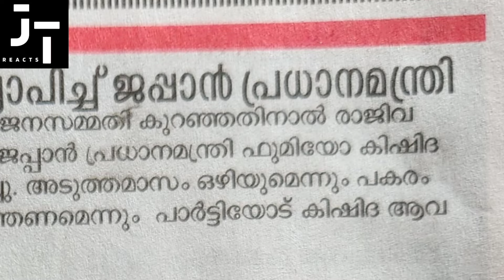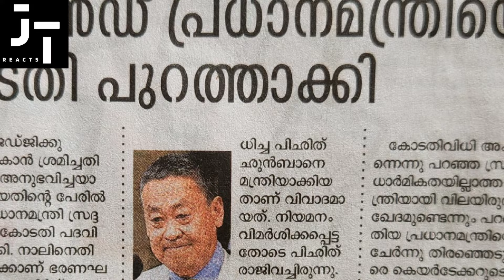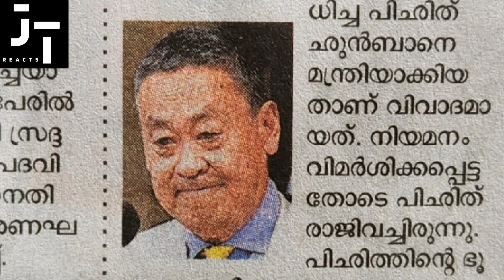ജനം മടുത്തു എന്ന് എങ്ങനെ അറിയും |JOSE THOMAS REACTS